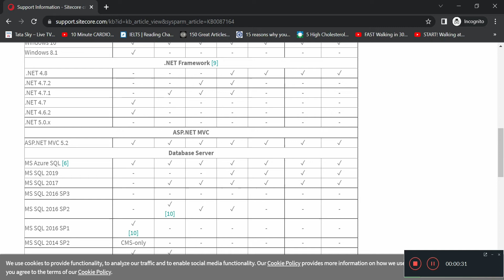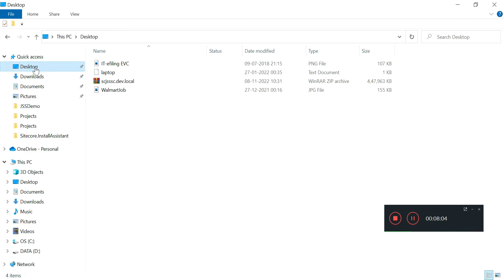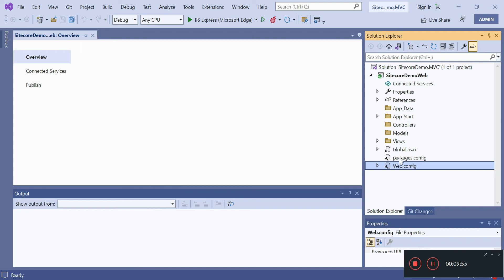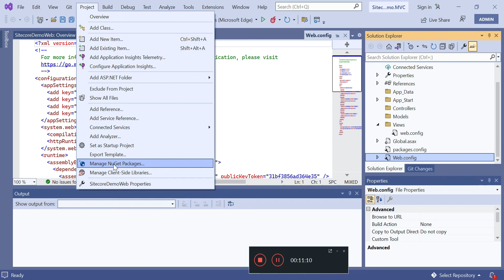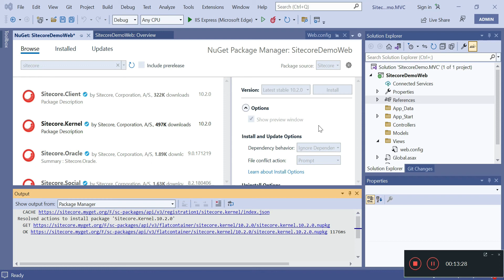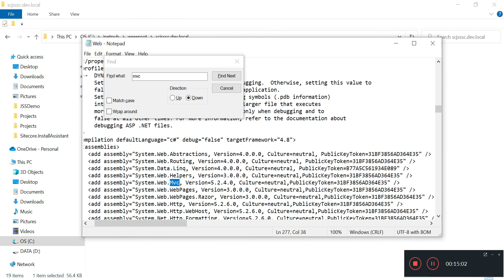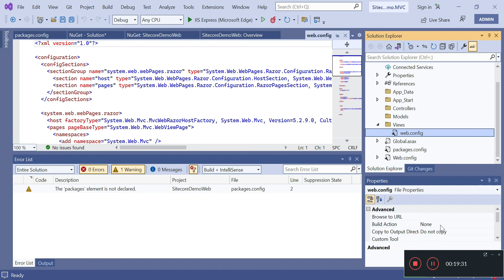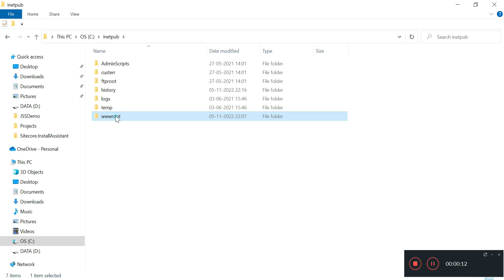Setup Visual Studio MVC project for Sitecore 10.2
In This Video we will learn how to setup Visual Studio MVC project for sitecore 10.2